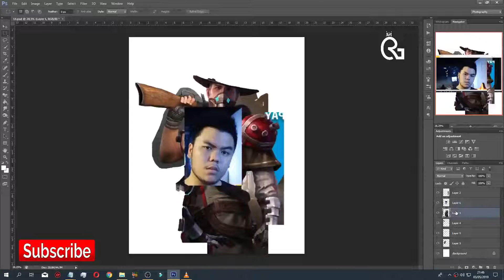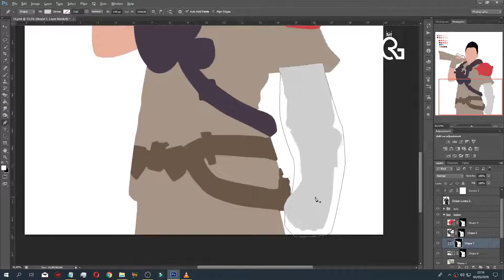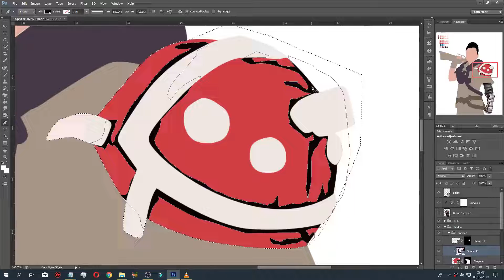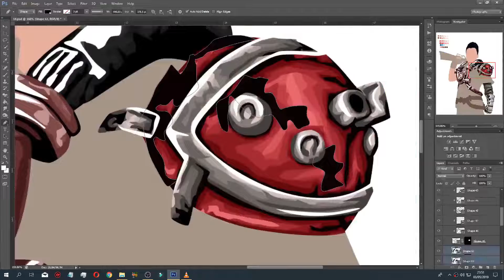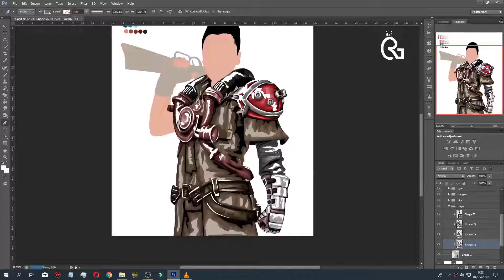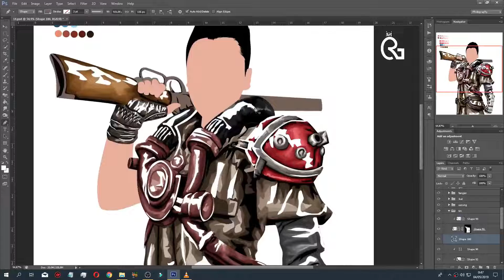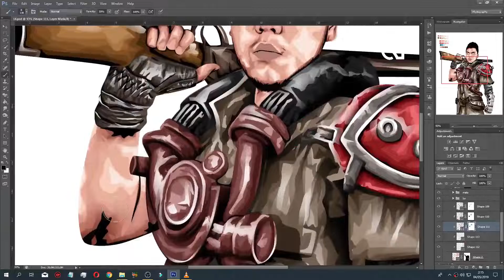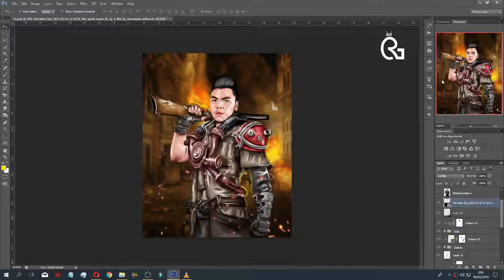Dylan PROS FIRE FIRE X PUBG mobile SPEED ART | Youtuber Indonesia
kamu bisa bertanya yang belum kamu mengerti.